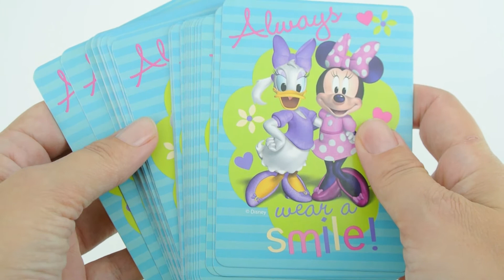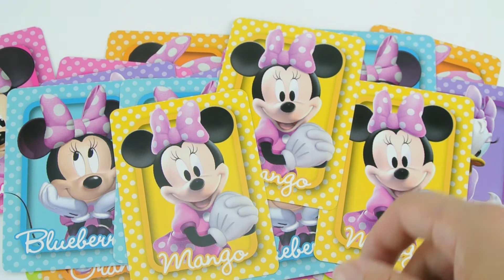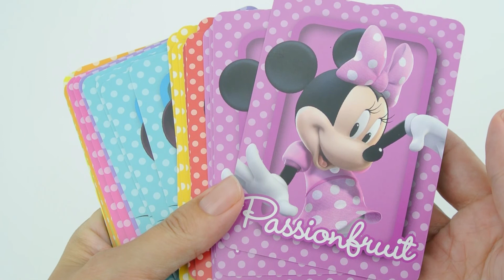Minnie Mouse Fish Card Game | Minnie Mouse Toys at Funstra